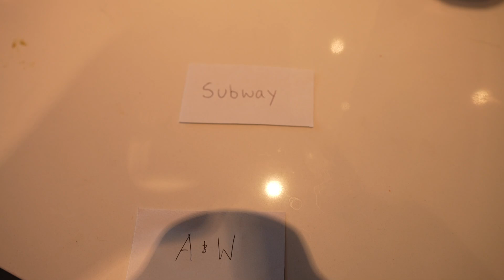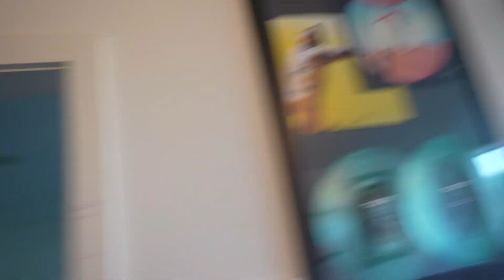Only Eating Foods The Same Color As The Logo